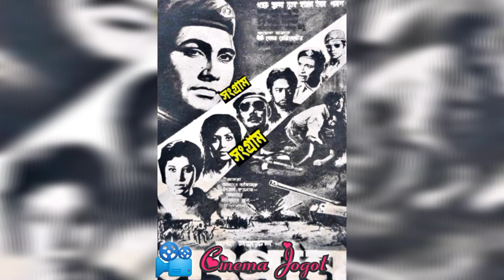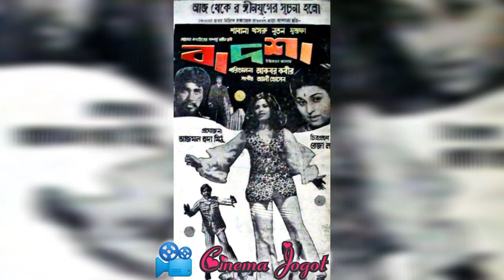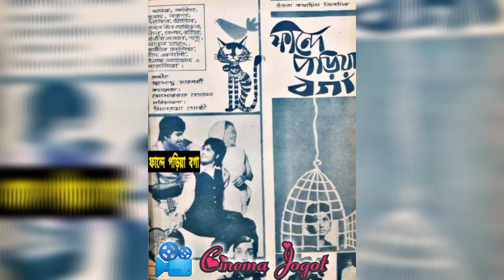খসরুর সকল সিনেমার বক্স‌অফিস রিপোর্ট | Khosru movie